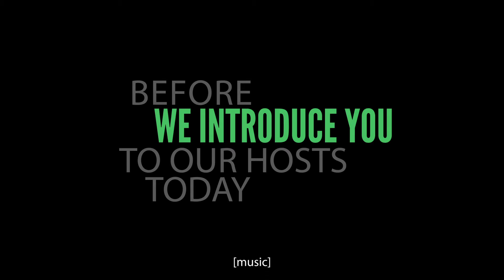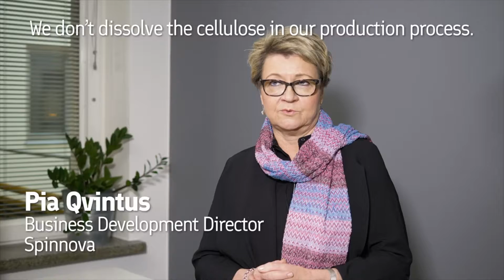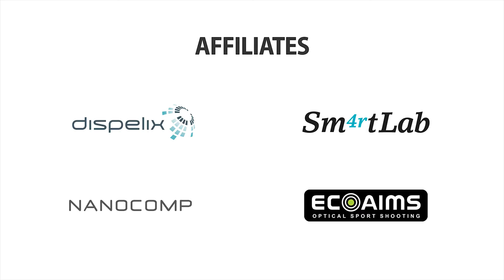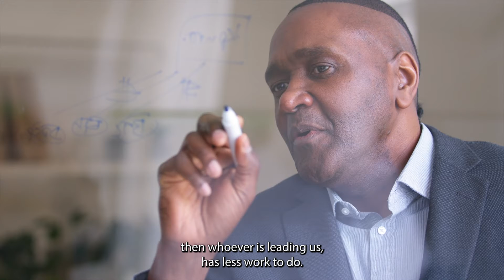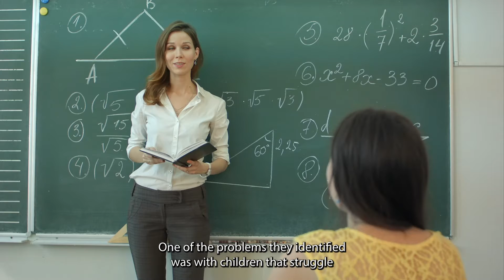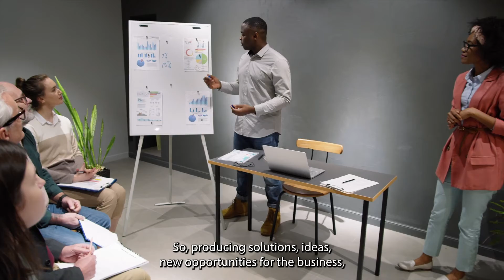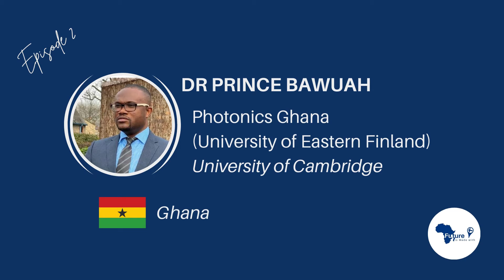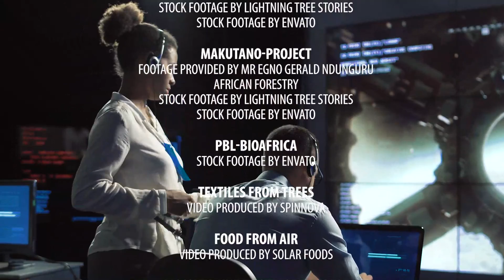The Future is made with Finland Episode 2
This is the second of a series of 3 episodes where you can discover opportunities to study and work in Finland. We go on an Arctic adventure to discover how Finland and Africa are working together to create a future of excitement and opportunity and how you can be part of it. In this episode we zero in on exciting research happening in Finland, collaborations with Africa and chat about how you can prepare yourself for a future in research.

Contents of this video:

00:00 - Countdown
00:10 - Orientation
01:18 - Welcome by presenters
02:17 - Series overview
03:40 - Flash back episode 1
05:05 - Introduction of panelists
06:19 - Finland's Circular Economy
08:41 - Finland's technological innovation
11:43 - If you could find any solution, what would it be? (African students share their ideas)
13:44 - What is Photonics?
14:59 - Photonics Ghana
21:41 - The power of collaboration (Example of Future Africa)
25:11 - Education collaboration between Finland and Africa
33:10 - Collaborations around natural resources (MAKUTANO project, Tanzania)
38:57 - Collaborations around agricultural education (PBL Bio Africa)
44:23 - Eco-friendly textile innovation (Spinnova)
48:09 - Food from thin air (Solar Foods)
52:19 - A Finnish university (Tampere)
53:33 - Panelists intro
54:29 - Panel discussion
01:26:20 - Introduction of Finnish Embassy in Namibia
01:30:16 - Introduction of Finnish representative in Angola
01:33:36 - Taster of next episode
01:34:10 - Credits